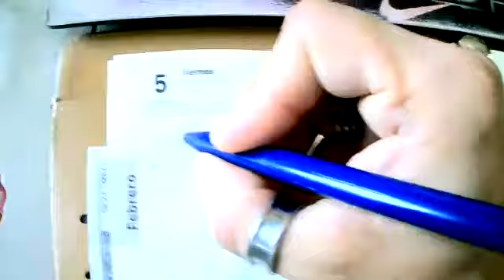ALQUINOS SIMPLES (2)